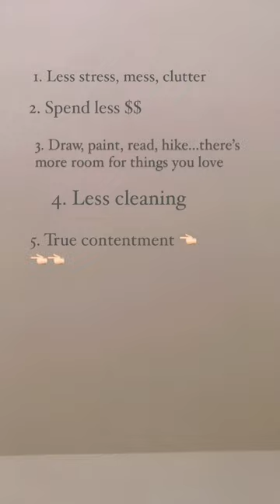What's stopping you?!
I make videos to inspire women to live simple, to declutter their home, closets, kitchens and life so that they can live healthy, with confidence, with less stress and with more room for things they love!
I'm a mother of two children striving to live more minimally and to live healthy so that we can life this one life we have with purpose, intention and happiness.